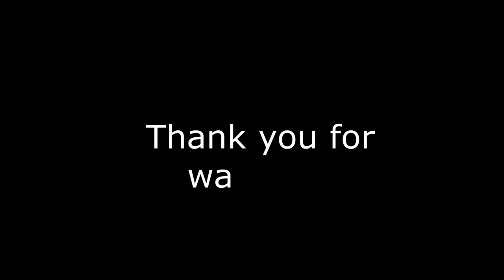US Army snipers bloody hits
Scharfschützen der US-Armee in schweren Feuergefechten